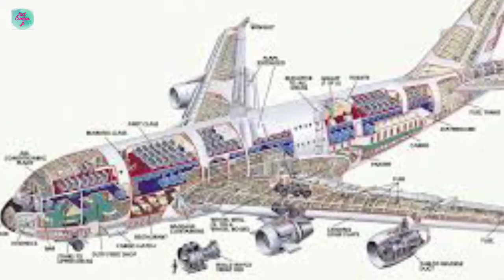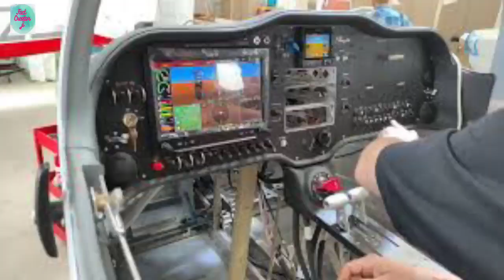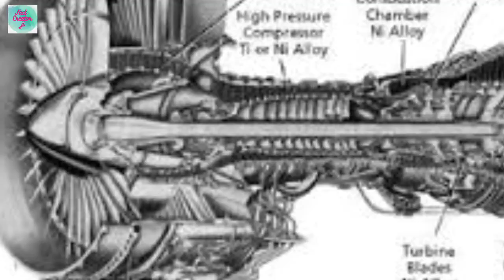अब भारत में बनेंगे विमान! Sanctions-hit Russia Pitches Manufacture of Civil Jets in India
Does India build planes?
Is Dornier 228 made in India?
Which aircraft is made in India?
डोर्नियर 228 मेड इन इंडिया है?
क्या भारत में c17 है?

Hello friends
       I am Bhaskar and Welcome frnds our you tube channel facts creator ji.